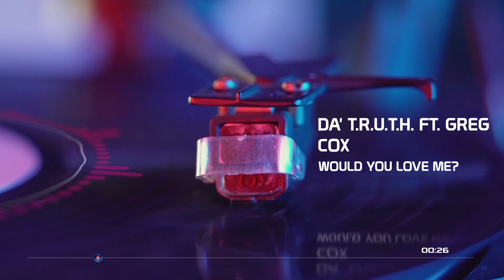Da' T.R.U.T.H. - Would You Love Me? ft. Greg Cox